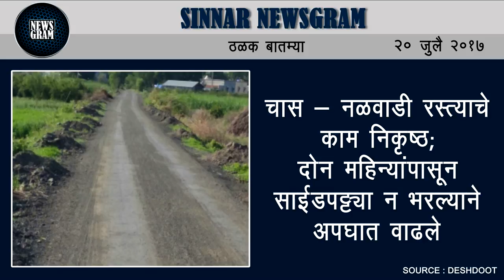Sinner Newsgram | Sinner News | Today's News Headlines | 20 July 2017